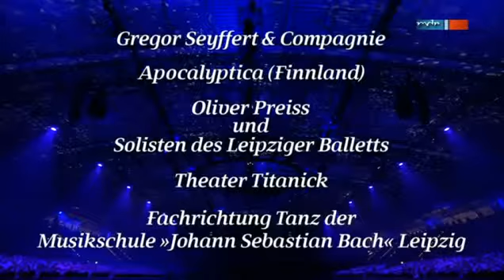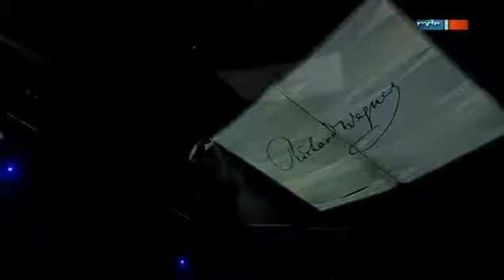WAGNER RELOADED LIVE FULL CONCERT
Apocalyptica's LIVE SHOW of their latest album, with Kristjan Järvi and MDR Radio Orchestra Leipzig.

June 2013